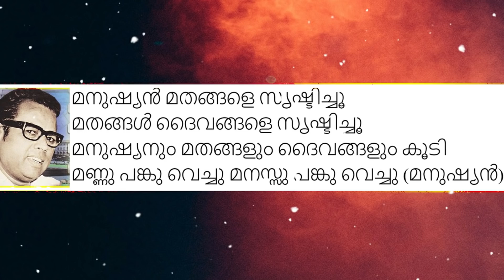ജാനകിയും നവീനും ചെയ്തത ഡാൻസ് തെറ്റാകുന്നത് ഇങ്ങനെയാണ് Janaki I Naveen I Viral Dancing I Malayali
The post asked Janaki’s parents to be ‘careful’ as Naveen’s name indicates that he is Muslim. Kerala man makes communal remark on viral dancing medicos, support pours in for them . Malayalam Motivational Speech by Nipin Niravth ( Mentalist )